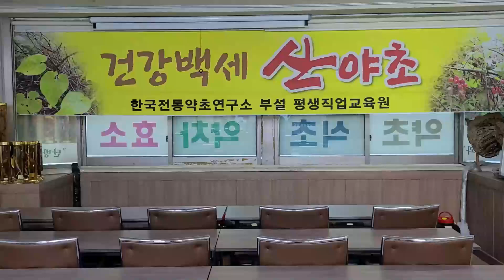간 해독작용, 흐릿한 눈을 밝고 초롱 초롱하게~!!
수도권 효소 특강 안내

독일의 국화인 "수레국화(시차국)"
무독, 해독, 청간, 청혈작용이 좋아서 꽃 셀러드용, 꽃 차로 많이 애용
음건(그늘에서 건조) 후 물 1리터에 우려서 조금씩 자주 음용.